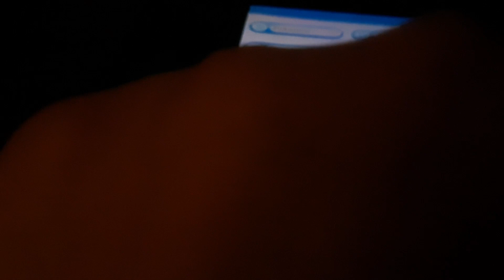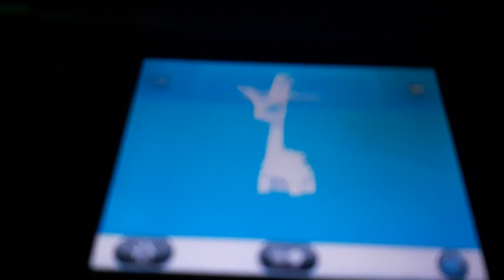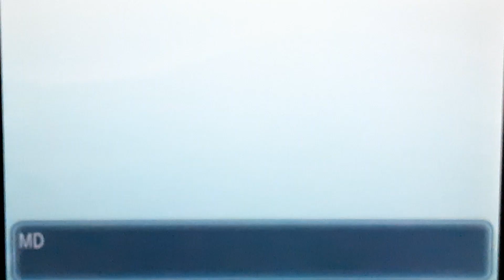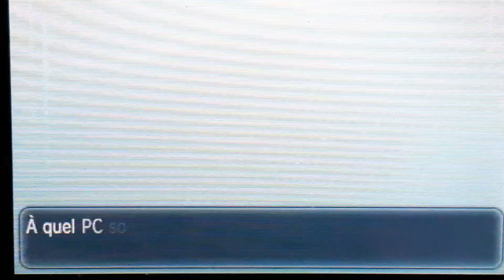Shiny Amaura / Amagara !!!